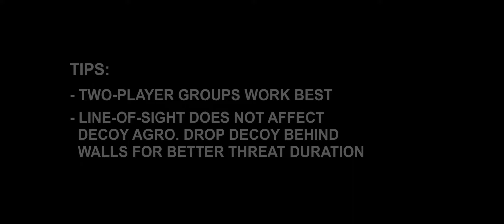The Easiest/Worst XP Farm in the Game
I recently hit 25k SHD. I hear anyone who hits 30k SHD are all cheaters & hackers? LOL! So far, farming supply drops have been providing great XP but it's boring AF.

Why is this method the easiest? You never need to fire a single shot.
Why is it the worst? You're actively avoiding shooting/killing/playing the game.

After a 4hr session, I made it a point to avoid this method of farming because I know it can burn me out. Regardless, maybe others are more resilient than me. Have at it.

Addendum: A certain Division YTer claimed supply drops aren't consistent so I left 10 mins of gameplay footage where I'm doing non-stop supply drops. Good job, YTers.

Btw, the guy who pointed me in this direction and does it better: Stellar88x